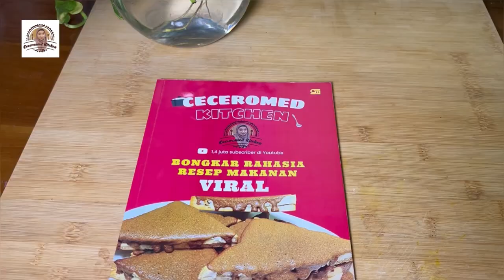CUMA TEPUNG KETAN, MOCHI DONUT, KENYAL, LEBIH ENAK DARI DONAT BIASA.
Bahan-bahan mochi donuts:

30 gram tepung ketan
30 ml susu cair

1 butir telur
110 ml susu cair
35 gram margarin cair
40 gram gula pasir
1 sdt garam
240 gram tepung ketan
1 sdt baking powder

MInyak goreng untuk menggoreng donat

Bahan-bahan topping:

Coklat leleh
strawberry glaze
Cappuchino glaze
Matcha glaze

happy shopping.